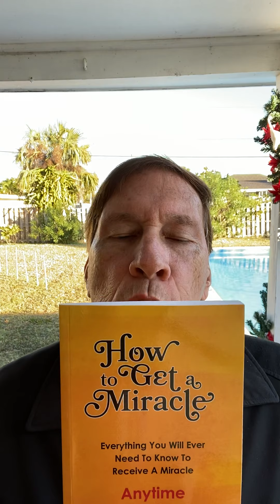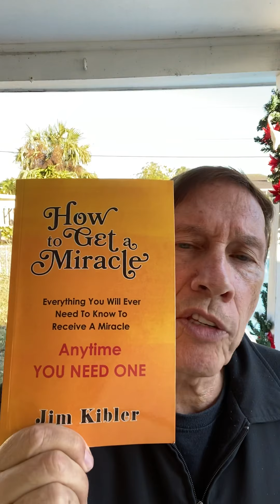Financial Breakthrough Miracle